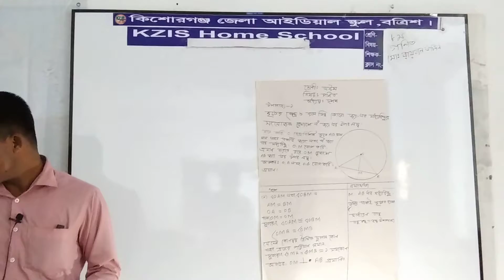৮ম শ্রেণীর গণিত,,, ২৬/৪/২১.. জনাব রায়হান উদ্দিন।।